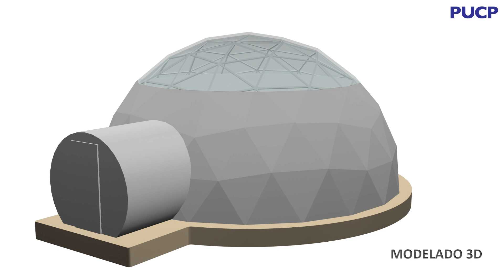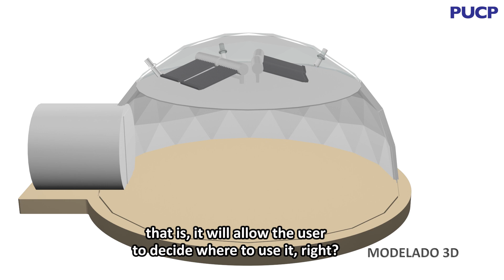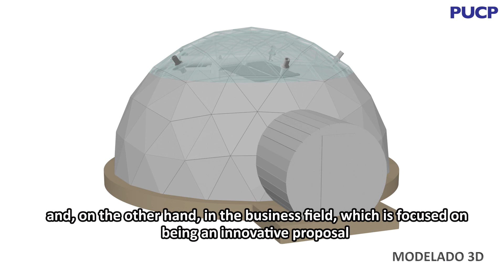Invento PUCP - Sistema de control de temperatura para una estructura habitable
Inventores / Inventors
• Ing. Enrique Barrantes Peña
• Ing. Ronald Mas Bautista
• Ing. José Pérez Flores
• Dr. Manuel Domínguez Alonso
• Mg. Duberlis Correa Peña y Lilo

Reconocimientos / Award
• Medalla de plata en la 46.ª Exhibición Internacional de Invenciones Ginebra 2018 / Silver Medal in the 46th International Exhibition of Inventions of Geneva 2018
• Primer lugar en la categoría de Vivienda y Saneamiento del Concurso Nacional de Invenciones 2017 / First place award in Housing - Sanitation category  - National Contest of Inventions Indecopi 2017

Traducción / Translation
Ada Tresierra